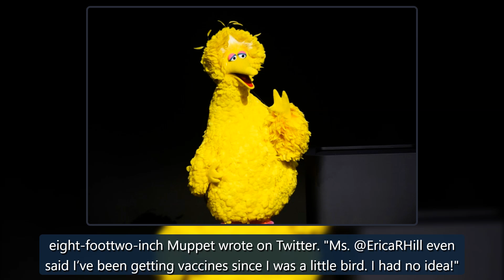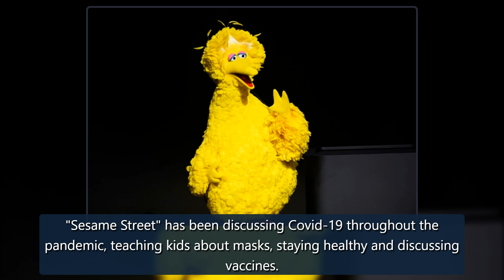Big Bird vaccine announcement sparks backlash from Conservatives, GOP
Big Bird's seemingly innocuous — and obviously fictional — announcement Saturday that he was vaccinated for Covid-19 caused a stir online, as RepublicanslikeTexas Sen. Ted Cruz accused the yellow anthropomorphic bird of tweeting "government propaganda.""I got the COVID-19 vaccine today! My wing is feeling a little sore, but it'll give my body an extra protective boost that keeps me and others healthy," theeight-foottwo-inch Muppet wrote on Twitter. "Ms. @EricaRHill even said I’ve been getting v credit